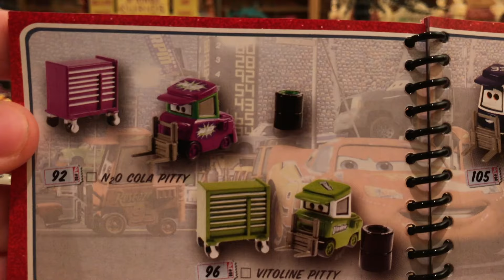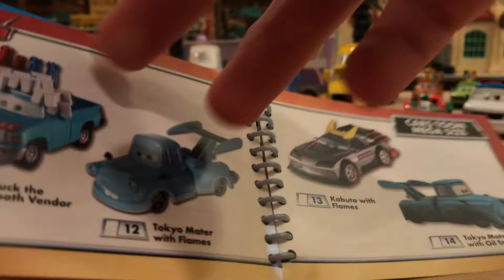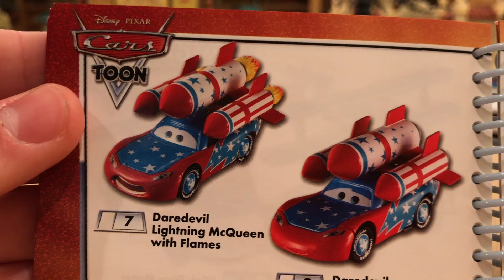All My Disney Cars Cancelled Releases from 2009 to 2017 (Haulers, Team Sets, etc)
Mattel has cancelled over 100 different Disney Cars die-casts from 2009 to 2017, including new characters, special editions, launchers and more.

List of Every Cars Die-cast Cancelled by Mattel:
-Reindeer
-Lenticular Ferrari Fans Luigi
-Lenticular Dudley Spare
-Bennie Caliper
-Percy Handbrakes (uncancelled)
-Bernie Banks
-Bertha Butterswagon
-Kit Revster (uncancelled)
-Dan Sclarkenberg (uncancelled)
-Wilmar Flattz (non-lenticular) (uncancelled)
-Mildred Bylane (uncancelled)
-N20 Cola Pitty (short)
-N20 Cola Pitty (tall)
-N20 Cola Pitty with Tool Gun (wide)
-N20 Cola Pitty (wide)
-Easy Idle Pitty (tall)
-Easy Idle Pitty with Tool Gun (wide)
-Easy Idle Pitty (wide)
-Mood Springs Pitty
-Rev-Go-Pitty
-Shiny Wax Hauler
-Gasprin Hauler
-Vitoline Hauler
-N20 Cola Crew Chief
-Easy Idle Crew Chief
-Easy Idle Hauler
-Retread Hauler
-N20 Cola Hauler
-Fiber Fuel Hauler
-Tank Coat Hauler
-Tow Cap Hauler
-View Zeen Hauler
-Clayton Gentlebreeze
-Syd Vandercamper
-Trev
-Race Damaged Leak Less
-Screamin’ Banshee
-Vroomaroundus Bugus
-Damaged Fabulous Hudson Hornet
-Albert Hinkey (uncancelled)
-Doug RM (uncancelled)
-Autobahn Society (uncancelled)
-Otto Bonn (uncancelled)
-Mini Cooper Max Schnell Fan
-BMW Raoul ÇaRoule Fan
-Pink Scion Nigel Gearsley Fan
-Yellow BMW Cameraman
-Blue Fiat Cameraman
-Rod "Torque" Redline with Car Boot
-Scion WGP Security Guard
-Silver Rip Clutchgoneski
-Inflight Mater
-Daniella Muffler
-Shelley Shift
-Black London Guard
-Green London Guard
-Yellow Pickup Rust-Eze Fan
-Andy Gearsdale
-Sgt. Highgear (uncancelled)
-Miko
-Moderfied Mater
-Sanban
-Saisho
-Tansou
-El Materdor without Hood
-Kabuto with Flames (uncancelled)
-Tokyo Mater with Flames
-Daredevil Lightning McQueen with Flames
-Benny Brakedrum (uncancelled)
-Bud (uncancelled)
-Circus Sedan (uncancelled)
-Circus Van (uncancelled)
-Circus Cab (uncancelled)
-Circus GT (uncancelled)
-Circus Forklift (uncancelled)
-Nelson Blindspot (uncancelled)
-Convoy Brothers (uncancelled)
-Outback Miles Axlerod
-Cone Teeth Mater
-Funny Face Mater
-Cargoyle
-Miguel Camino with Flames
-J. Curby Gremlin with Weapon
-Corporal Josh Coolant
-The Queen with Aerial
-Nicky B.
-Blue Flashback Car
-Lewis Hamilton Pitty
-White SUV Reporter
-Christina Carcia
-Kevin O’Braken
-Arik Wheelie
-Amera Revzk
-Seth Freewheel
-Kathy Ringmanifold
-Metallic The King (non-lenticular)
-Easter Lightning McQueen with Ears
-Road Trip Lizzie
-TS2 Delivery Truck
-Faregame
-Cars 3 Brent Mustangburger with Headset
-Trunk Fresh Crew Chief
-Dale Earnhardt Jr. Launcher
-Davey Apex Launcher
-Ralph Carlow Launcher
-Manny Flywheel Launcher
-Ponchy Wipeout Launcher
-Ryan Shields Launcher
-Slider Petrolski Launcher
-Greg Candyman Launcher
-Johnny Blamer Launcher
-Rusty Cornfuel Launcher
-Lights & Sounds Race Team Mater
-Lights & Sounds Security Guard Finn McMissile
-Lights & Sounds Brent Mustangburger with Headset
-Lights & Sounds Raoul ÇaRoule